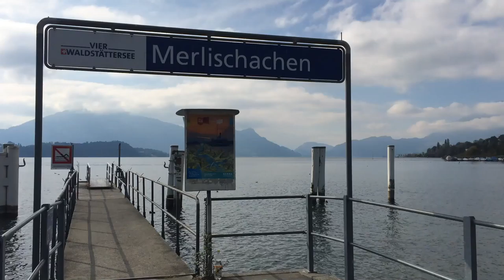スイス発 メルリシャッヘンの船乗り場【スイス情報.com】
ルツェルン湖（フィアヴァルトシュテッターゼー湖Vierwaldstättersee）沿いの街、メルリシャッヘンMerlischachenの船乗り場です。メルリシャッヘンからの遊覧船は夏の時期限定ですので、注意してください。

Swissjoho.com

Y.M.